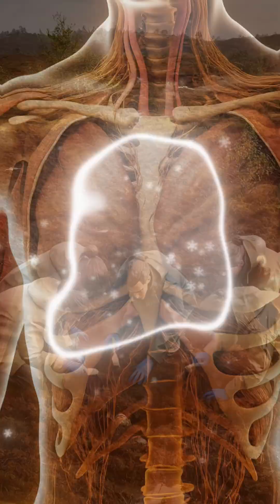What REALLY Happens When You Jump Into a Bog?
What happens if you fall into an ancient bog? It’s not just water—it’s a thick, acidic trap that can preserve a body for thousands of years. Discover the terrifying science behind "bog bodies" and why struggling only makes the bog's grip tighter. This is nature’s perfect time capsule… and its perfect trap.

Follow KnowledgeSnap for more chilling science and history!